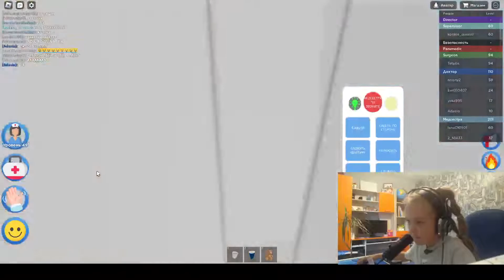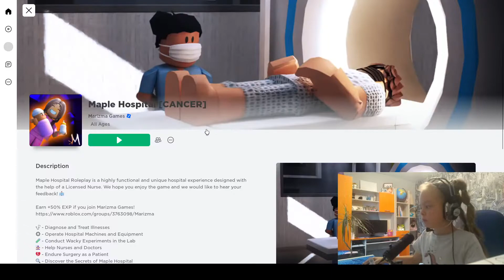Я РОЖАЮ В РОБЛОКС! Уровень в роддоме | I'M GIVING BIRTH IN ROBLOX! Roblox gameplay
Играем в РОБЛОКС. Я РОЖАЮ В РОБЛОКС! Роблокс геймплей - уровень в роддоме - I'M GIVING BIRTH IN ROBLOX! Roblox gameplay - Maternity hospital level